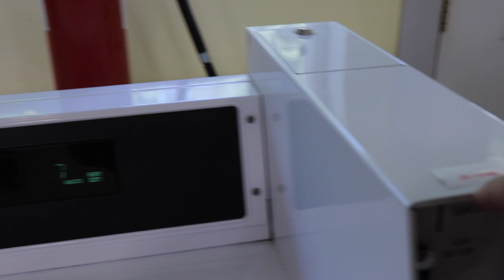Jim & Mary's RV Park Impressions | Missoula, Montana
Alaska 5 - Jim & Mary's RV Park Impressions

Jim & Mary's RV Park
9800 Highway 93 N
Missoula, MT  59808